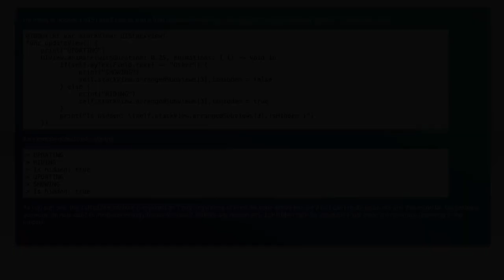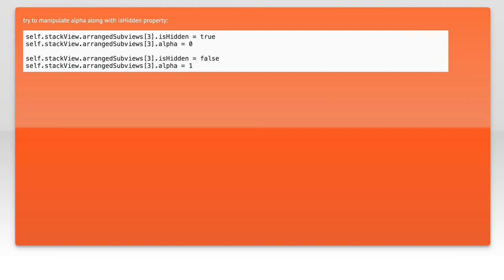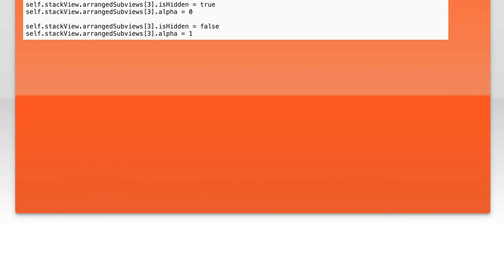StackView isHidden attribute not updating as expected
ios: StackView isHidden attribute not updating as expected

Related to: ios, swift, uistackview